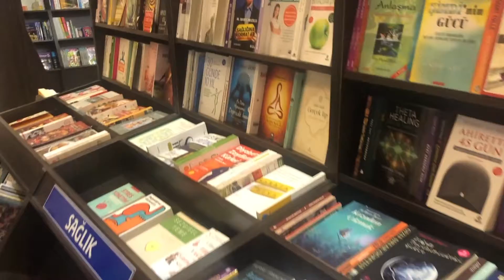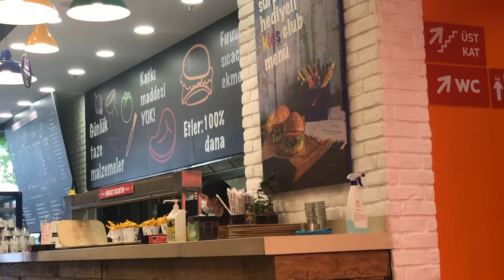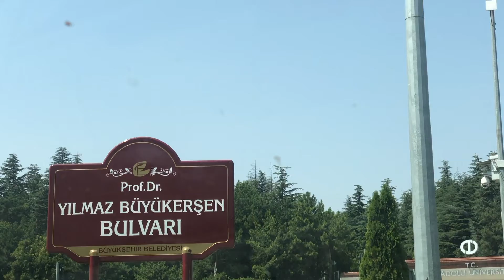AYNI GÜNDE 3 PIERCING | piercing için şehir değiştirdim, haftalık vlog, 2 helix ve 1 rook, eskişehir